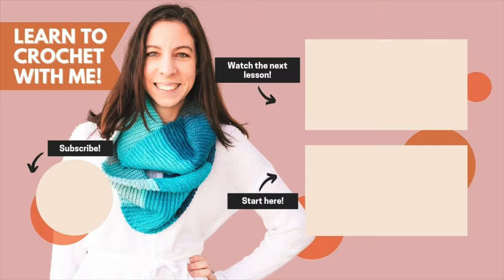How to do DOUBLE CROCHET Stitch for Beginners (dc) | Crochet LESSON 5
In Lesson 5 we will be learning how to double crochet step by step. This is the second of the four basic stitches we will be learning in this masterclass! In this video we will cover how to double crochet as well as how to count double crochet stitches and rows in order to help you keep track.

If you need the tutorial to move slower, click the three dots in the top right corner and slow down the playback speed. Before you learn how to make the double crochet stitch, you will need to know how to create a slip knot and chain stitch. You can find the link to that tutorial below (both right and left handed).

// EBOOK - FREE SAMPLE //
Sign up to receive a free sample of my Learn To Crochet eBook

// BEGINNER FRIENDLY SUPPLIES //
*Tapestry Needles
*Locking Stitch Markers
*Best inexpensive crochet hooks
*Best OVERALL crochet hooks

// TIMESTAMPS //
Intro - 00:00
Lesson overview - 00:50
Double crochet tutorial - 01:24
Working in rows - 06:12
Counting double crochet rows - 10:06
Lesson 5 challenge - 10:53
Tying off & weaving in ends - 11:10
Outro - 12:36

// SIGN UP FOR MY WEEKLY EMAIL //
Receive tips, tricks, video updates, free pattern updates, and access to my Facebook group